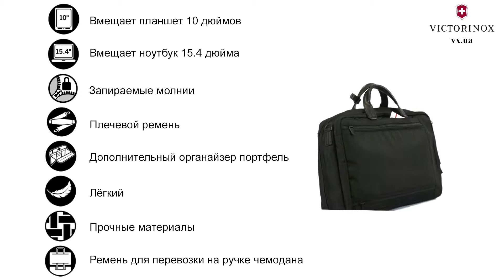Сумка-рюкзак Victorinox Travel WERKS PROFESSIONAL 2.0/Black Vt604987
Сумка-рюкзак VICTORINOX TRAVEL черный WERKS PROFESSIONAL 2.0/Black Сумка-рюкзак с отдел. д/ноутбука 15"/iPad (16л) (46x32x18) Швейцария